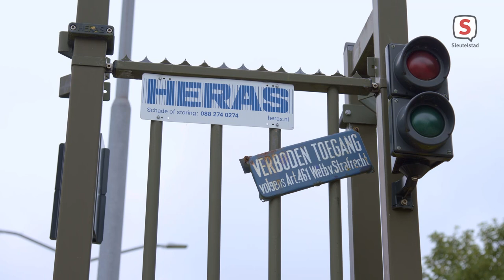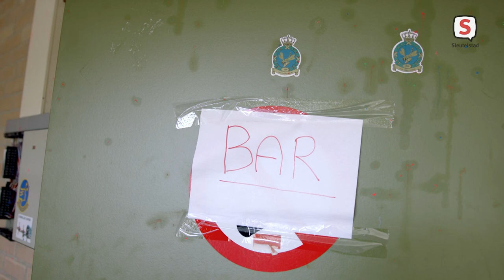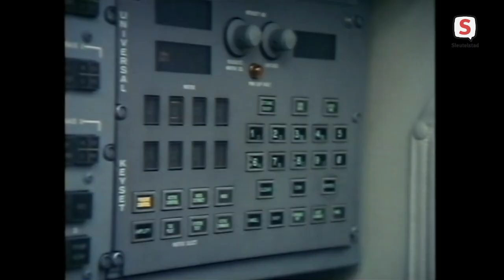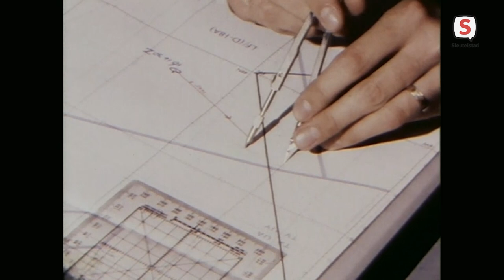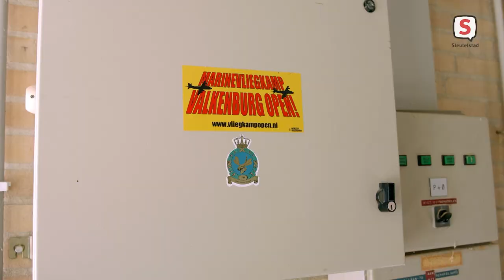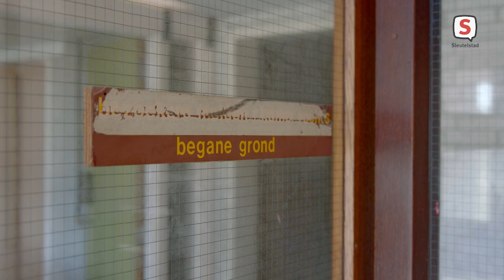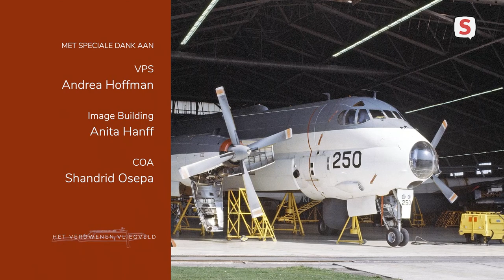Het Verdwenen Vliegveld - Aflevering 1: De laatste commandant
Documentaire Het Verdwenen Vliegveld.
Aflevering 1: De laatste commandant.

Wat was er zo geheim aan het Marinevliegkamp Valkenburg bij Katwijk dat het jarenlang volledig van de kaart was gepoetst alsof het niet bestond? In de vijfdelige documentaireserie ‘Het Verdwenen Vliegveld’ gaan de makers op zoek naar het antwoord op deze vraag. De documentaire vertelt voor het eerst het verhaal van het marinevliegkamp tijdens de Koude Oorlog.

De 5-delige documentaireserie 'Het Verdwenen Vliegveld' is gemaakt door Ruurd Kok en Kleef & Koop. De serie is mede mogelijk gemaakt door een financiële bijdrage van Provincie Zuid-Holland, Karel Doormanfonds, gemeente Katwijk en Leids Mediafonds.